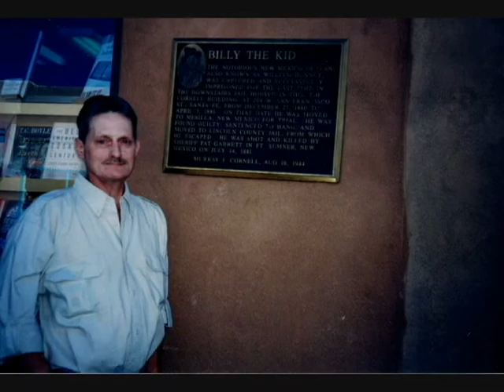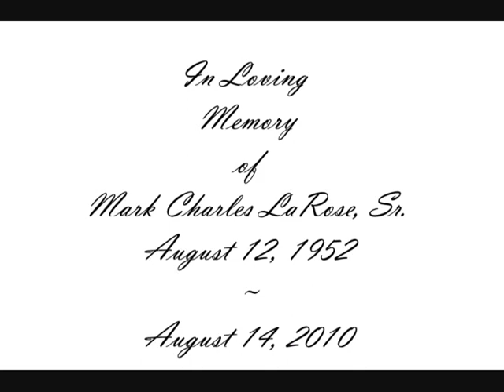Mark Charles LaRose, Sr. -I Know You Are Out There Somewhere- High Quality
In Loving Memory of Mark Charles LaRose, Sr.

-I Know You Are Out There Somewhere-

Born on the day of August 12, 1952

Died on the day of August 14, 2010

[Higher Quality Version]